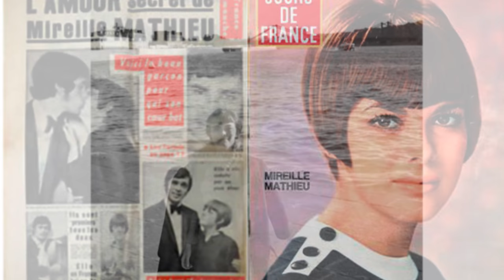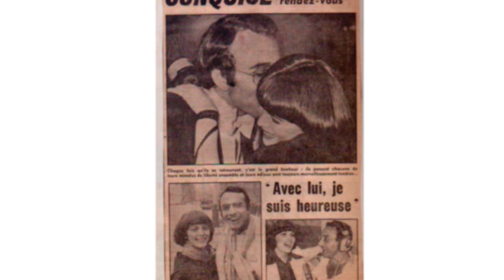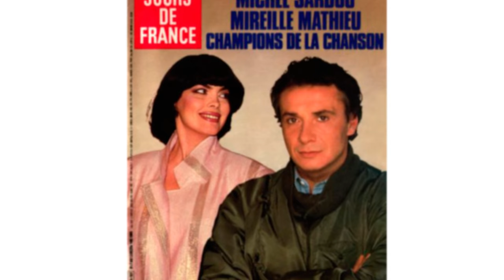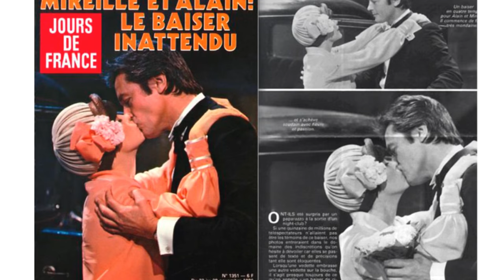Woman and Time: Mireille Mathieu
*For donate* Mireille Mathieu and her men. A lot of men.
Find Gérard Depardieu and Louis de Funès!